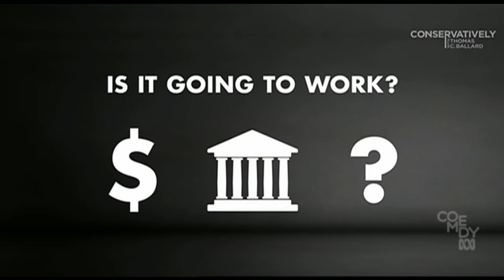Tonightly with Tom Ballard FULL EPISODE September 3 2018 CONSERVATIVELY SHOW Chris Flemming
the conservative show, Jazz Twemlow tears apart the left, James McCann rips apart modern arts, Greens leader Richard DiNatale is interviewed